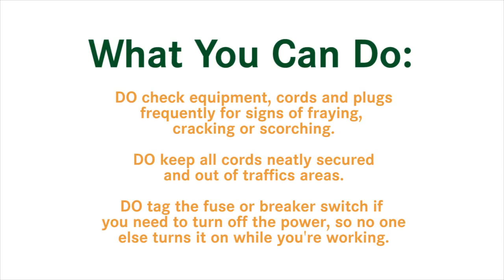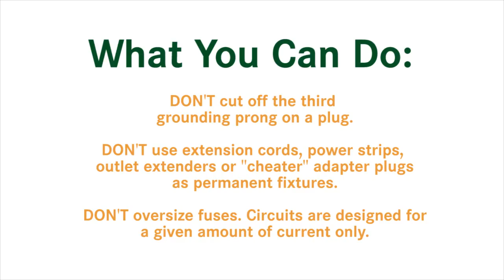Growing Safely - Farm Electrical Safety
Tony Harvey, of Alliant Energy, discusses the importance of electrical safety including electrical hazards and what to do if you experience an electrical accident.